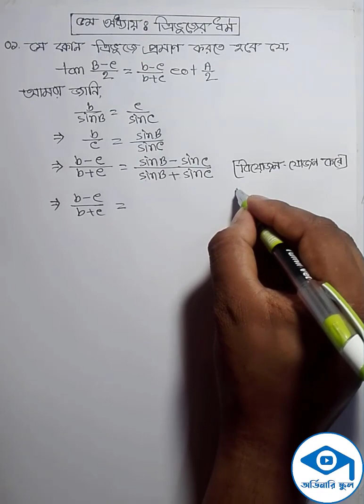পলিটেকনিকের ম্যাথমেটিক্স-২ ত্রিভুজের ধর্ম|(সূত্রের প্রমাণ)।Polytechnic Mathematics-2|5:3| MD Al Amin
পলিটেকনিকের ম্যাথমেটিক্স-২ ত্রিভুজের ধর্ম|(সূত্রের প্রমাণ)।Polytechnic Mathematics-2| 5:3 | MD Al Amin। ordinary school

লেকচারঃ ০২ (ত্রিভুজের ধর্ম)

বিভিন্ন বিষয়ের সাজেশন পেতে আমাদের ওয়বে সাইড ভিজিট করুনঃ